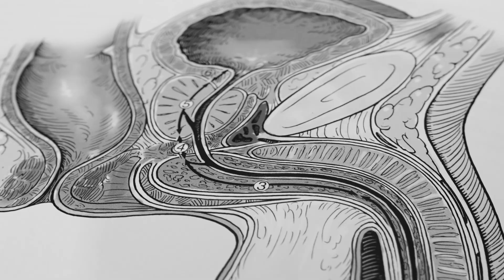On me pose une Sonde Double J, vais-je la tolérer ?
A propos de Dr. Sébastien Dominique :

Le Dr. Sébastien Dominique est un chirurgien urologue particulièrement versé dans le domaine de l’endo-urologie du haut appareil urinaire et la prise en charge de la maladie lithiasique.
Sur sa chaîne YouTube dédiée à l’urologie il aborde diverses pathologies et traitement de l’appareil génito urinaire masculin avec un accent particulier posé sur le traitement des calculs rénaux et bien plus encore.

Lithiase rénale, calcul urétéral, calcul rénal, prévention des calculs urinaires, traitement des calculs par laser, traitement des calculs par onde de choc, urétéroscopie, laser, lithotripsie extra corporelle, régime alimentaire et calculs, traitement médical des calculs urinaires, prévention des calculs urinaires, vasectomie

Le docteur Sébastien Dominique vous reçoit dans le cabinet Urologie Paris-Opéra (82 Boulevard de Courcelles, 75017 Paris)